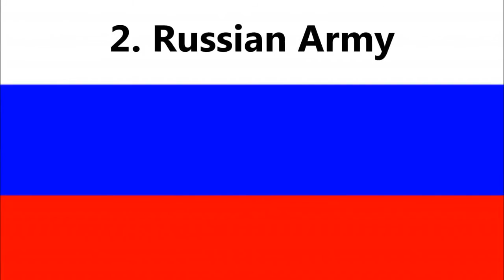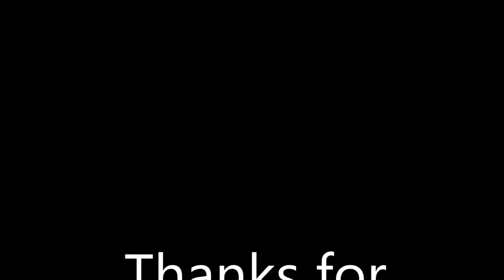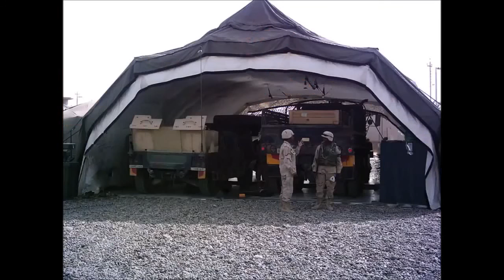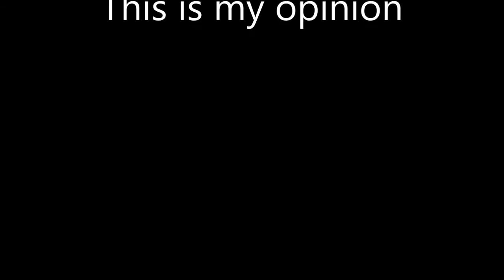WW3 BREAKING NEWS: NORTH KOREA ORDERED 10 MOST POWERFUL ARMIES IN WW3 AGAINST USA... LIVE NEWS NOW